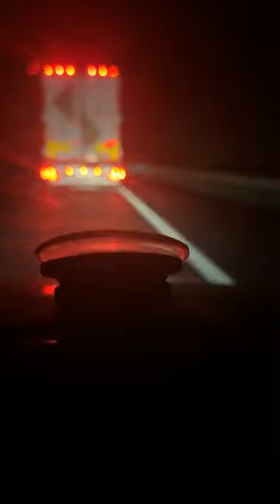Flore de Lille Veuve Joyeuse🐣accéléré sa rotation Ce fut le cas récemment_Ton AUDIO Du Kongo Poumon